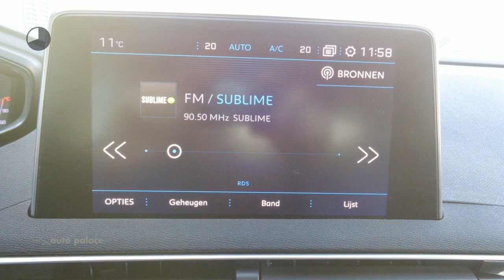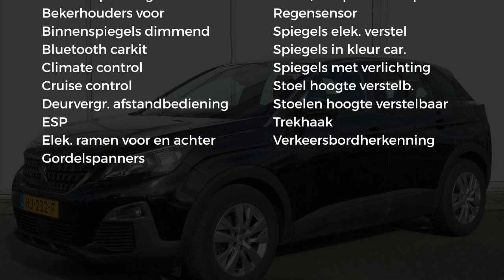Peugeot 3008 SUBLIEM 120PK | DRAADLOZE TELEFOONLADER | TREKHAAK | NAVI | CLIMA